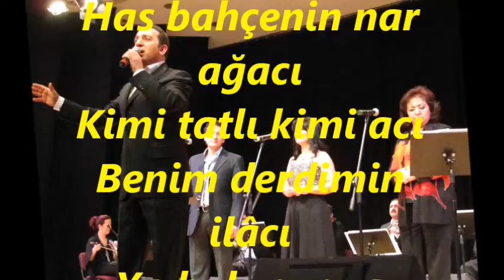Turgay KIZILTUĞ-Gideceğim Gurbet Eldir (MUHAYYER)R.G.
SOLİST:
*TURGAY KIZILTUĞ*
VİDEOYU YAPAN
*RECEP GAYRETLİ*
GÜFTE:
BESTE:  ANONİM
USUL:  NİM SOFYAN
MAKAM:  MUHAYYER
Gideceğim gurbet eldir
Ya gelinir ya gelinmez
Her güzele meyil verme
Ya sevilir ya sevilmez
Gel güllüm gel gel tellim gel
Gel nazlım ge gel ey gel ey
Gel ey gel ey hey
Has bahçenin nar ağacı
Kimi tatlı kimi acı
Benim derdimin ilâcı
Ya bulunur ya bulunmaz